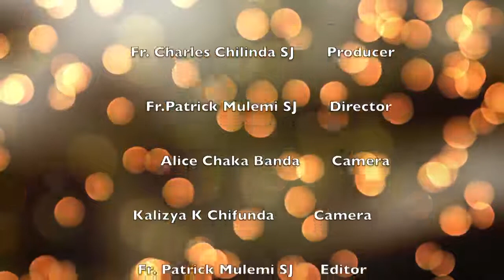Ignite talks to Vision an up coming Artist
In this Episode Ignite talks to Vision a gifted artist who shares his life story and how music has been therapeutic and healing for him